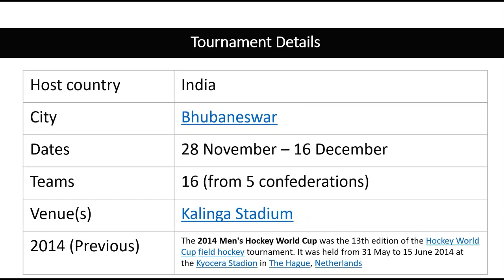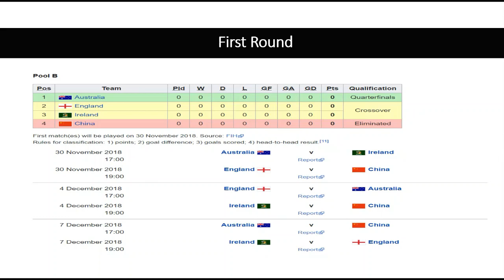ODISHA HOCKEY MEN'S WORLD CUP BHUBANESWAR 2018 | Grand Opening Ceremony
The 2018 Men's Hockey World Cup is the 14th edition of the Hockey World  Cup field hockey tournament. It is being held from 28 November to 16 December 2018, at the Kalinga Stadium in Bhubaneswar, India. The inauguration ceremony which was held on 27 November 2018, witnessing the biggest ever drone show in India. A.R. Rahman takes to the stage to sing the official Odisha World Cup Song!.